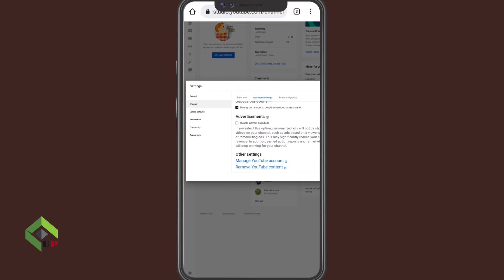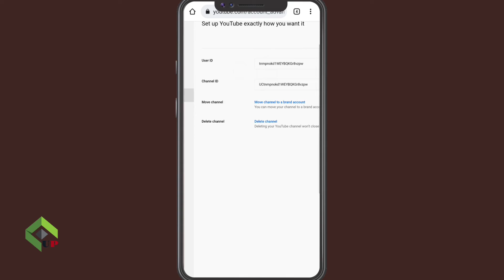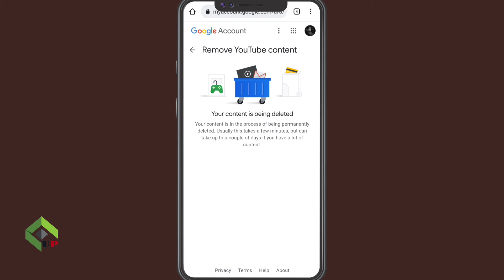Delete YouTube Channel permanently 2022, How can i delete my YT channel, i want to delete my YT ✔️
YouTube channel permanently delete only 2 minutes